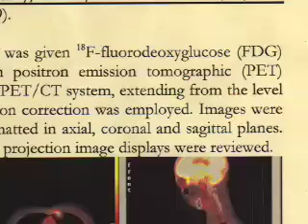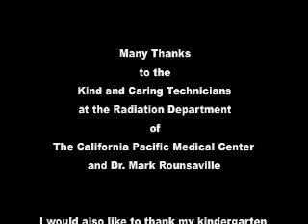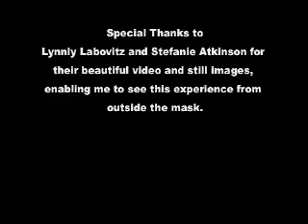Teacher Warrior (Bay Area Young Survivors)